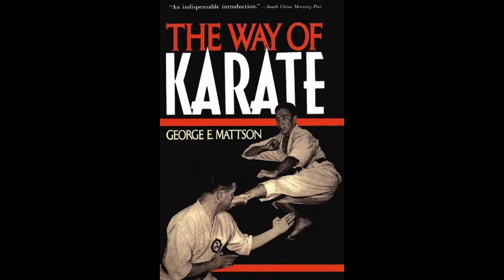"The Way of Karate" by George Mattson review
"The Way of Karate" by George Mattson